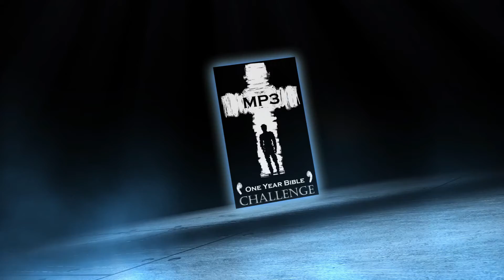Holy Bible One Year Audio | Day 132: Judges 14-15 - John 7 - Proverbs 11-12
Day 132 of the Holy Bible One Year Challenge. Mighty Samson kills a lion then marries a Philistine. Jesus affirms he is sent by God.

Judges 14
Judges 15
John 7:14-44
Proverbs 11:29-31
Proverbs 12:1-7